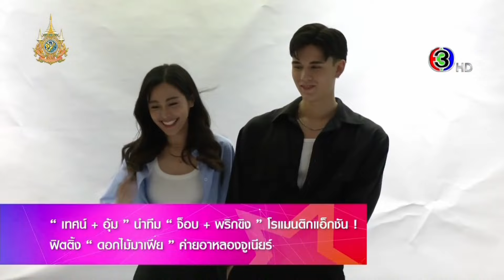สีสันบันเทิง | ดอกไม้มาเฟีย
เตรียมเปิดกล้องเร็วๆ นี้ค่ะ